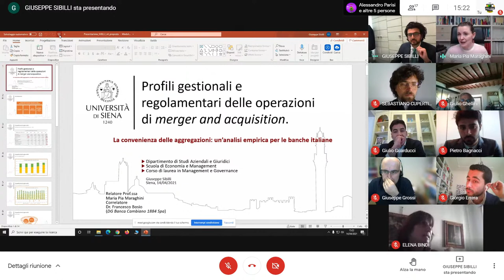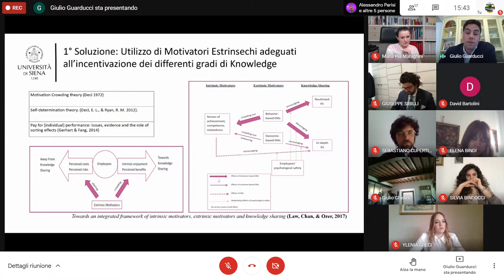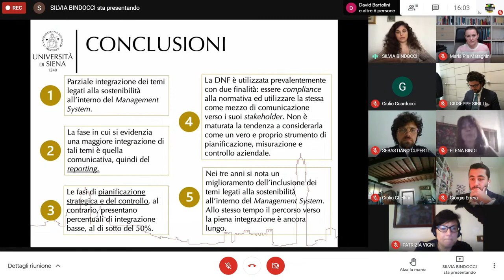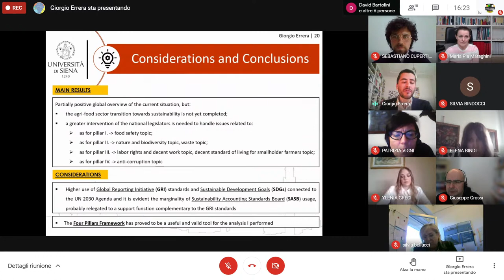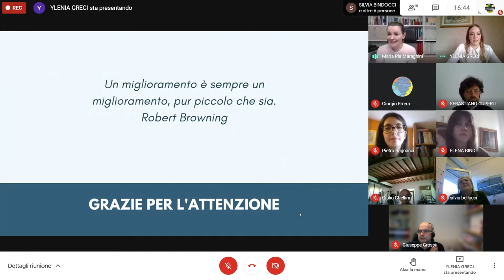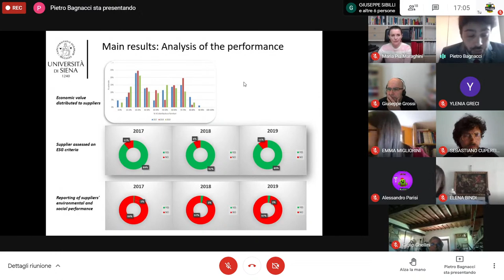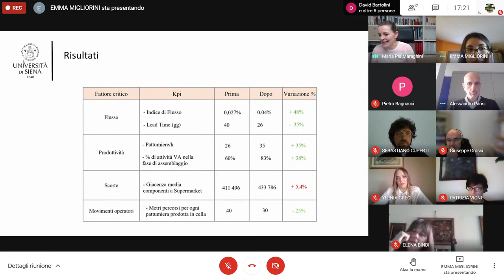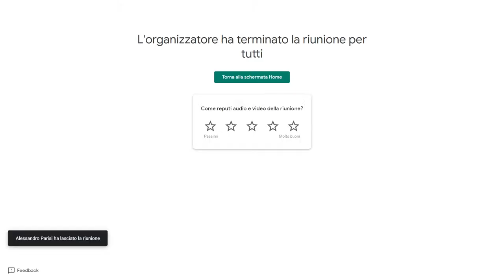SEM Seduta di Laurea n.12